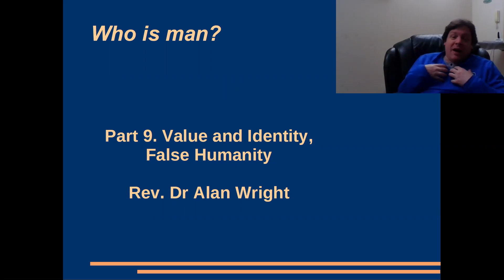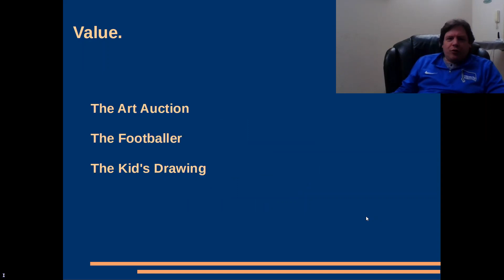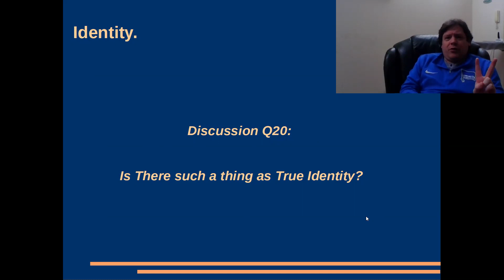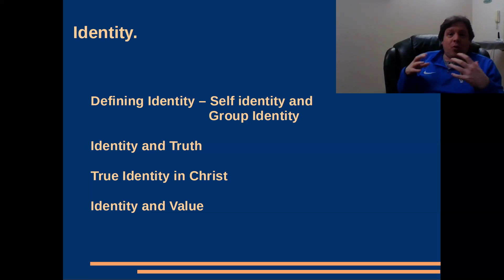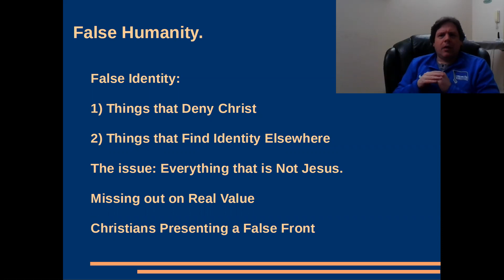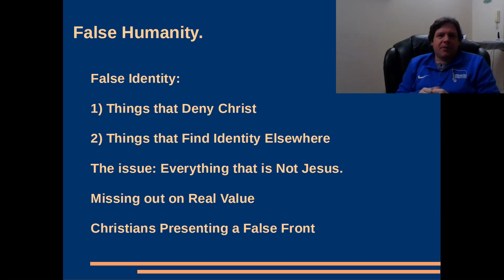'Who is Man?' Module - Week 11 - Part 9B - Value and Identity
Today we consider the vague notion of identity. Identity is an observation (or self-observation) of key identifying factors of the subject. Since the importance of different factors can be chosen by the observer and they change so readily is there such a thing as true identity? The eternal identity given to us by God must be key. He doesn't identify in us attributes of skill or ability like Adam and Eve, but relationship with Christ. True identity is therefore in Christ. False identity is then anything that distracts from that.